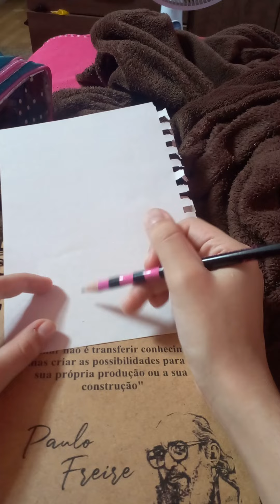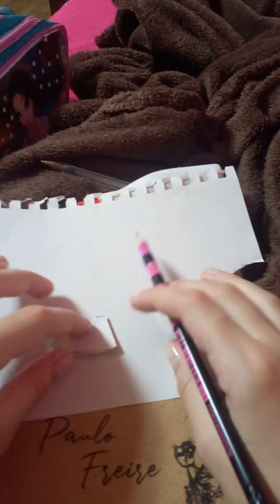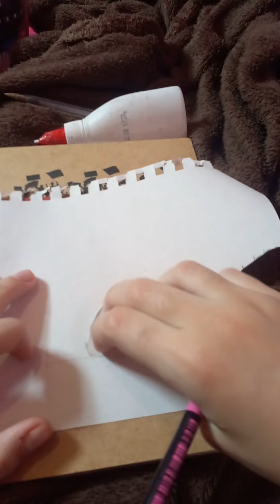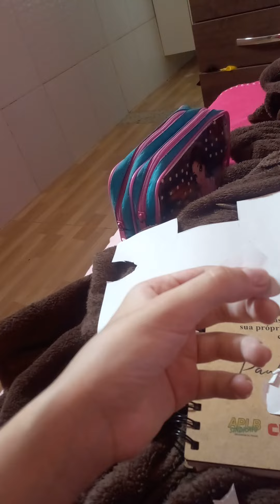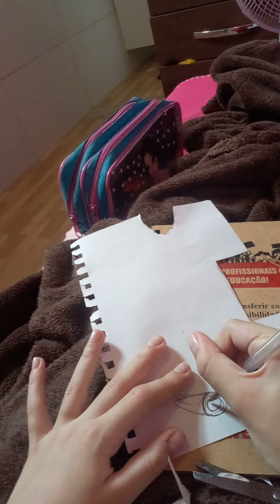tutorial de como fazer uma cabeça de protogen parte 1